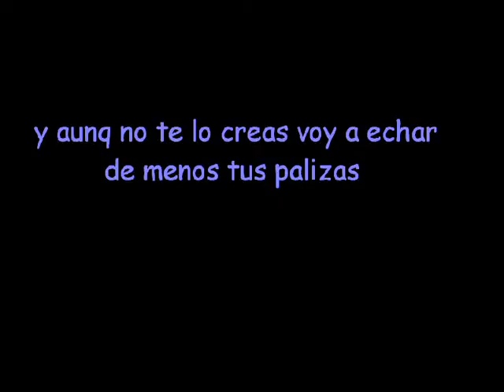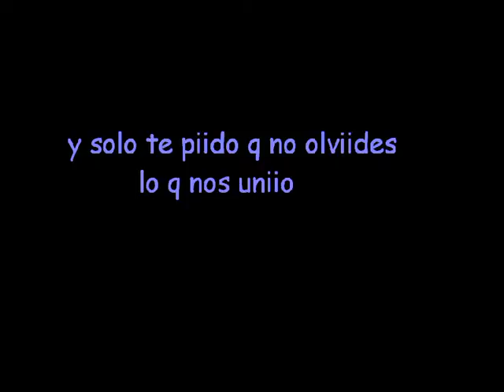Gluu y minigluu (LL)